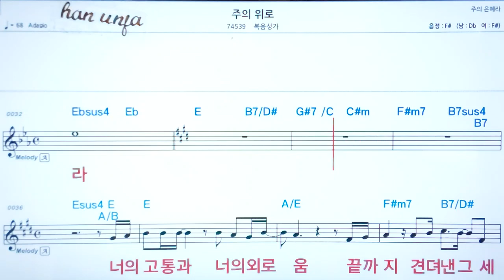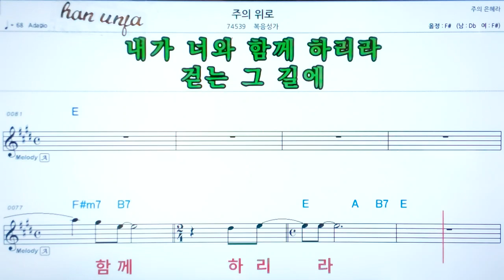💖 주의 위로/복음성가✌ 악보, 코드, ,,Karaoke*카라오케 반주